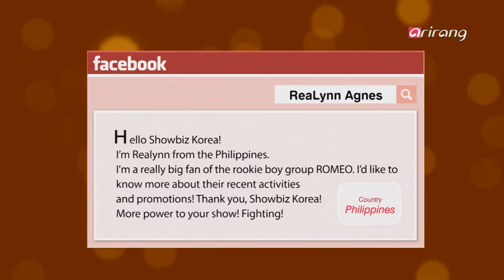160614 Romeo (로미오) - Arirang Showbiz Korea Q&A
Follow us ~